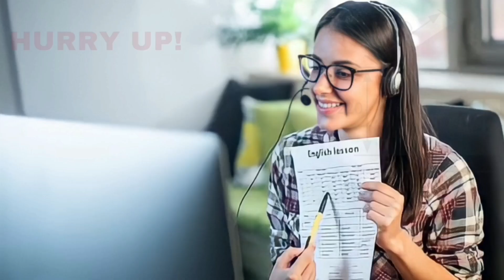BIJAPUR ME HAMEED MUSHRIF NE PM MODI PER 25-02-2023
SNEWSKARNATAKAEXPRESS SACH KI AWAZ KISIBI NEWS KE LIYE IS NO PER CONTACT KARE 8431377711 S NEWS KARNATAKA EXPRESS BIJAPUR ME HAMEED MUSHRIF NE PM MODI PER 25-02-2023 SACH KI AWAZ